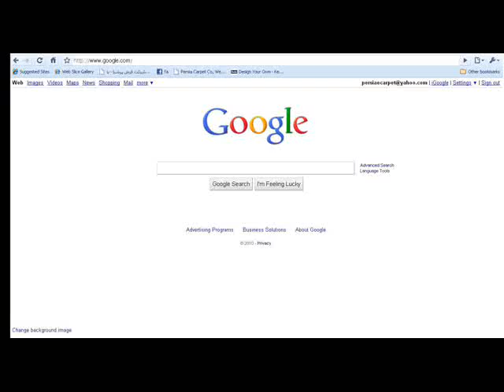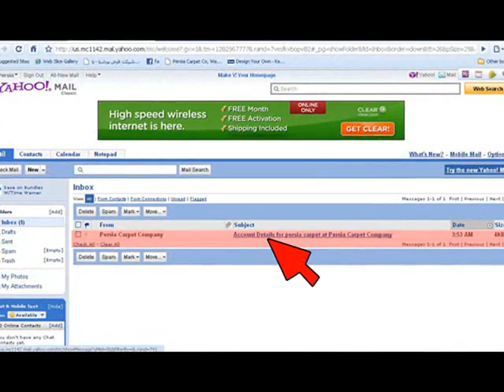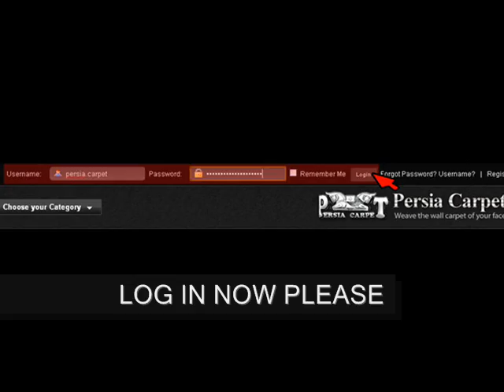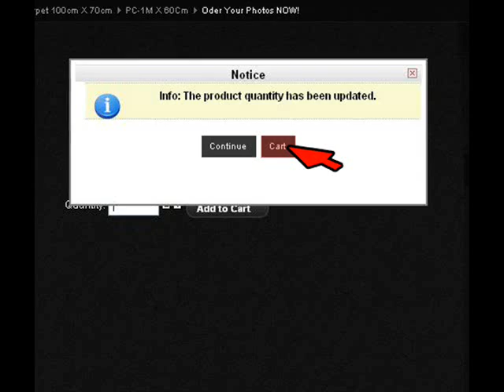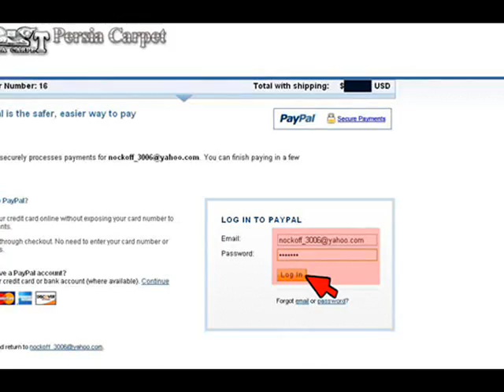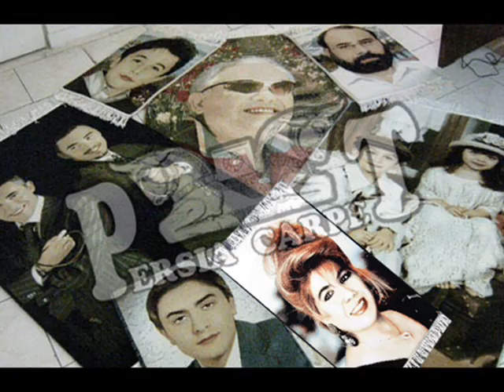persia carpet co,weave the hanging rug of your photo,convert photo to hanging carpet